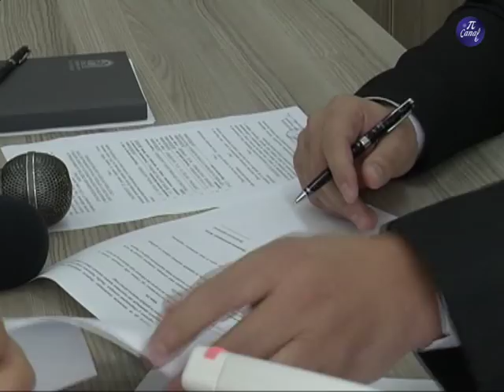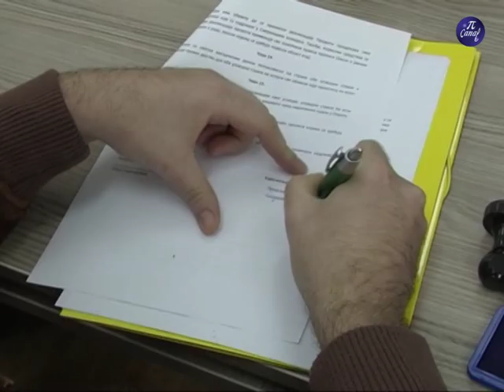Potpisivanje ugovora u Babušnici 15.11.2014.